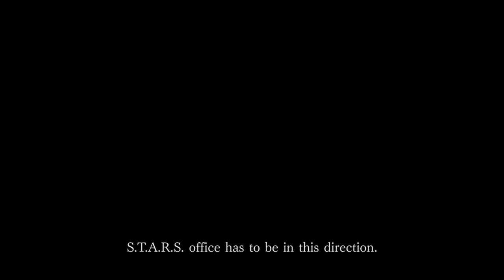Resident Evil 3 Remake - Minhas Impressões to hypado - + trailer de anuncio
Musica de fundo : Resident evil 3 remake soundtrack Never give up the escape por Jon Rob link: